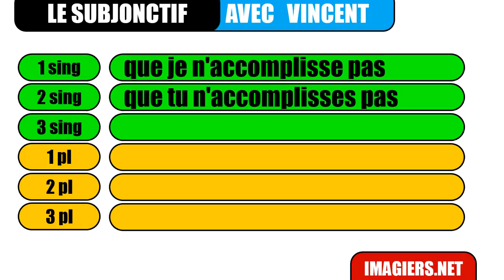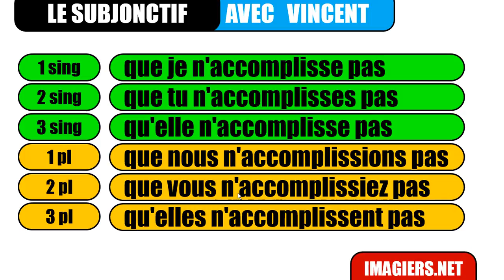ફ્રેન્ચ ભાષા શીખવા # Le subjonctif # accomplir